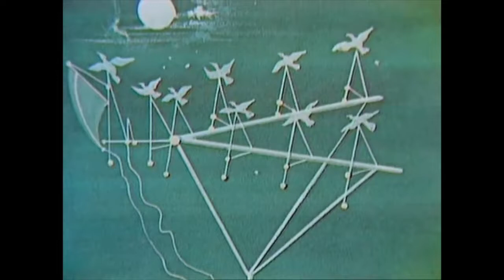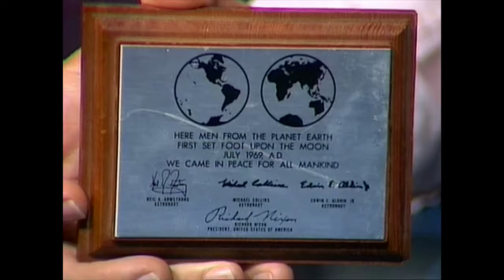Moonwalk 50 Year Anniversary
For the last week and a half, our newspapers and television have been full of tributes to Neil Armstrong and the Apollo 11 team for achieving the first Moonwalk.  We are including, for your interest, the Curiosity Show tribute to Neil Armstrong which went to air in 1983, 14 years after the event occurred.  It's now 50 years.  In summary: July 16, 1969 - Apollo 11 lift off in Florida;
 July 20 - "Eagle has landed" and "One small step";  July 21 - Lunar launch for return to Earth;  July 24 - Splashdown in Pacific Ocean. It was one of the greatest achievements of the human race.  Certainly worth remembering!      Deane.